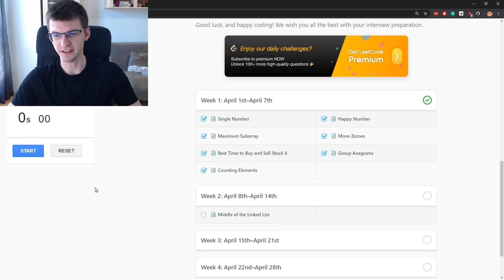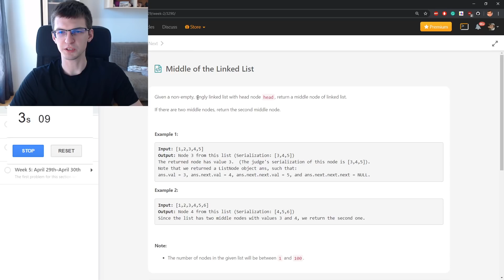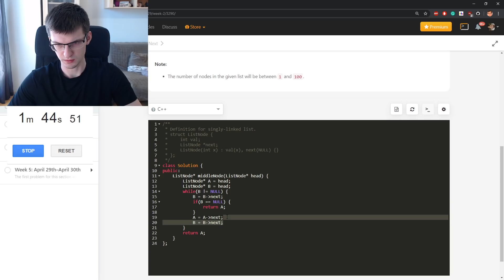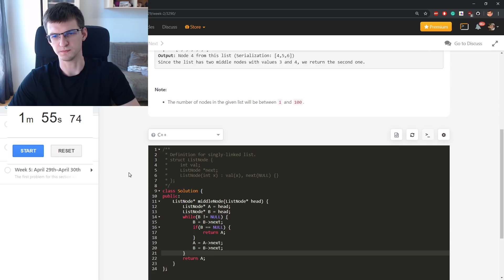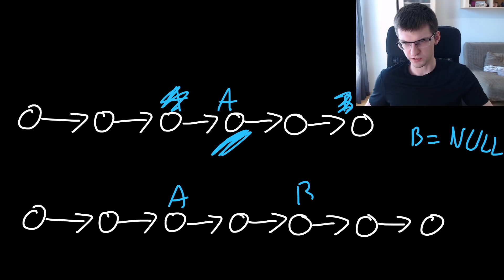LeetCode Day 8 - Middle of a Linked List (Two Pointers)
Middle of a Linked List is another frequent coding interview problem, this time involving a linked list structure and O(1) extra space requirement, so we can't just transform this list into an array.
Leetcode holds a 30-day Challenge in April with a new coding interview problem appearing each day, here's contest